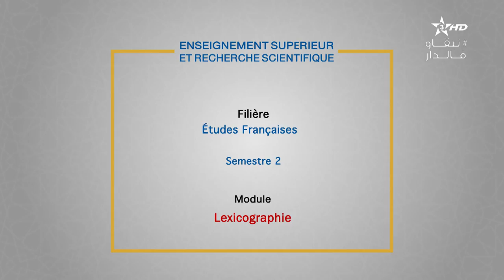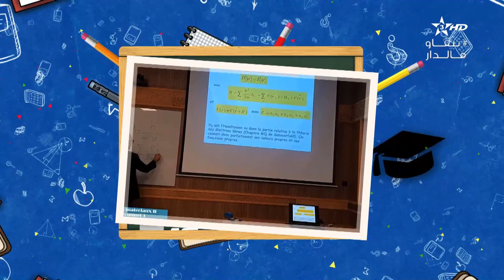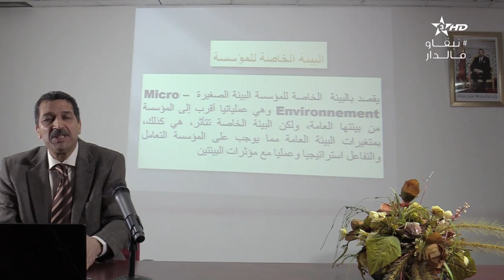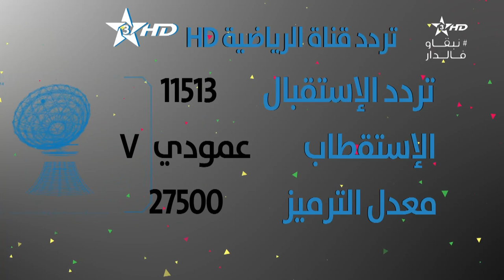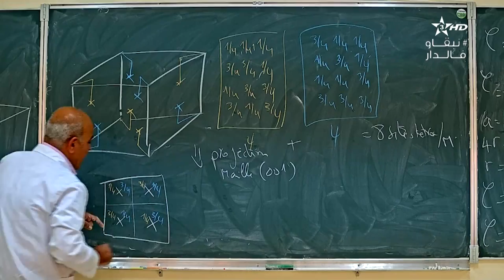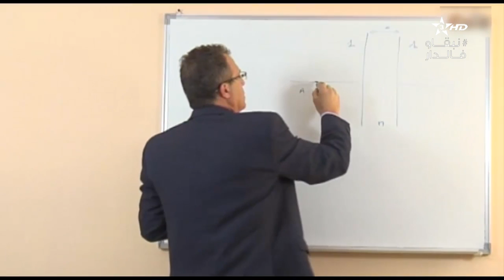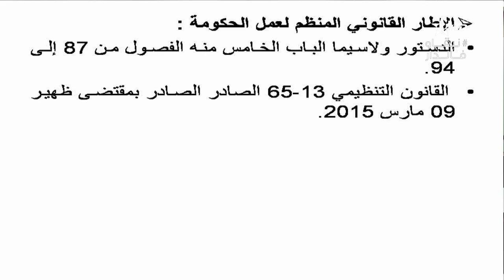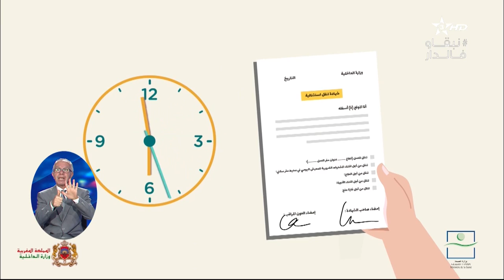الدروس الجامعية ليوم الخميس | 02-04-2020